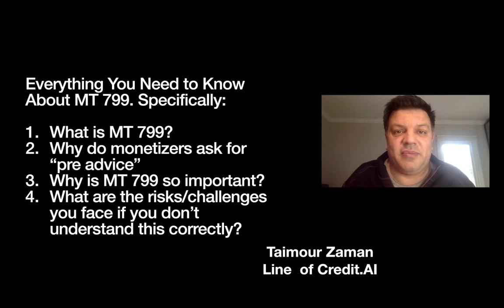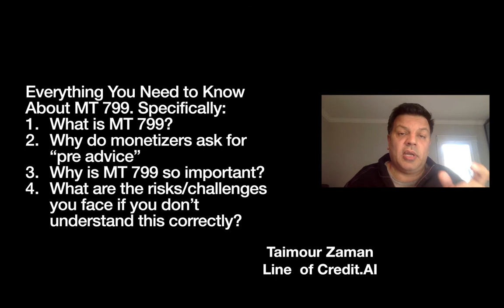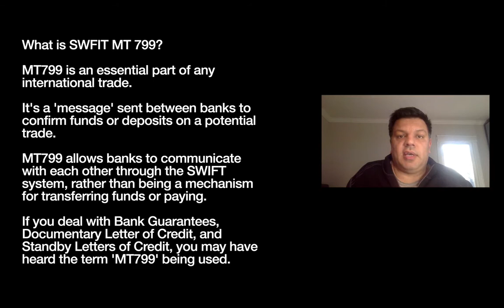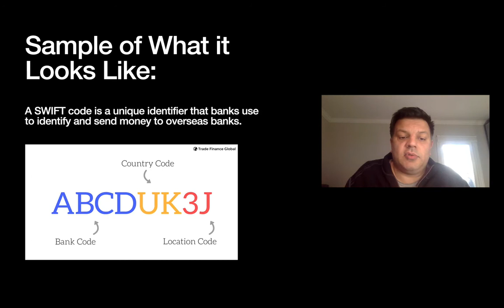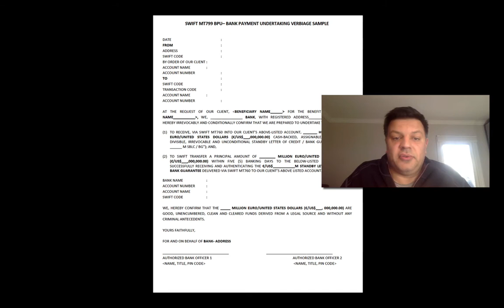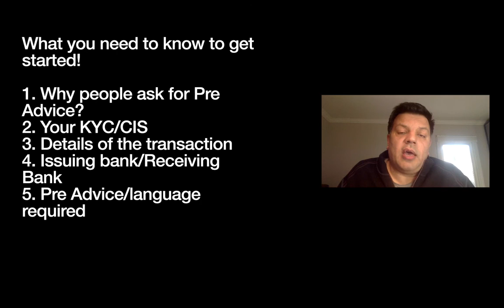SWIFT MT 799 - Explained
---This video is provided by Taimour Zaman from ALTFunds Global about MT 799 - You will learn and have the required context to understand the following:---

Why is pre advice important in issuing bank guarantees, what is the swift mt799 verbiage you need?
How is this considered a swift mt799 proof of funds?
What is the meaning of mt799 meaning or what is often referred to as "799 bank guarantee?
What is the meaning of sblc mt799 or swift mt799. How are block funds in mt799 considered as swift mt799 pdf.

1. Access to capital beyond what banks or brokers can provide.
2. Monetize banking instruments (SBLCs, MTNs, DLCs, etc.) & Hard Assets
3. Participate in real private placement programs that perform and payout on weekly or monthly basis
4. Learn to setup their own private bank and become self funded for life

3 reasons clients choose us vs. alternative options are:

1. Experience. 2. Expertise. 3. Ability to execute